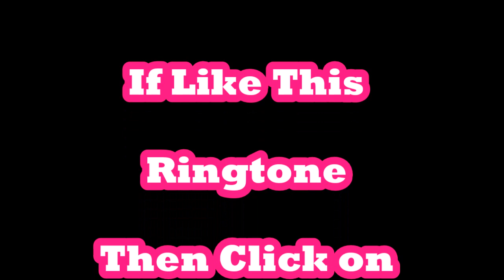new odia jagannath bhajan ringtone 2019 || ଓଡିଆ ରିଂଟୋନ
Hi Friends,
About This Video:
You may use this ring tone in your mobile as alram tone/message tone/any sim ring tone.
Click on the like button if you like this ringtone.
Shae your friends if you have got it may possess any message.